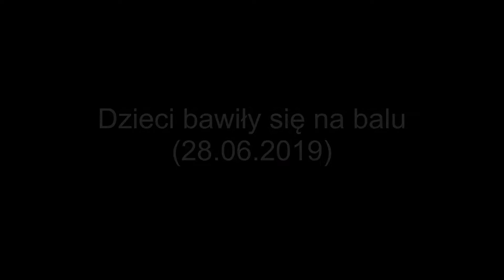Dzieci bawiły się na balu (28.06.2019)